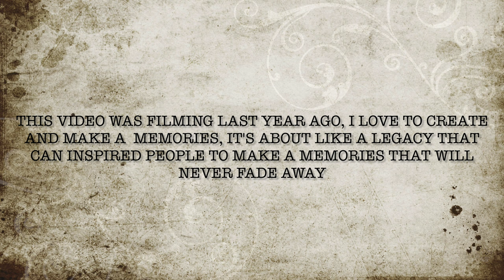NAGPUNTA SA FARM AT SUMAKAY NAG KABAYO/ MUKBANG SA ILALIM NG UMBRELLA /SIMPLY LIFE ABROAD VLOG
NO COPY RIGHT MUSIC INFRINGEMENT INTEND

LOOKING SOME ONE TO HELP YOUR IMMIGRATION STATUS  IN UK PLEASE CONNECT